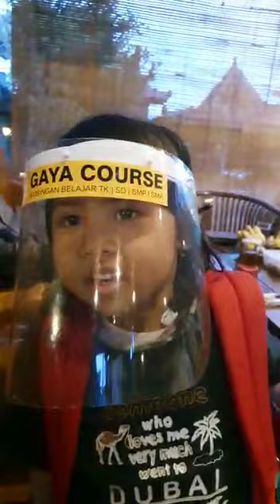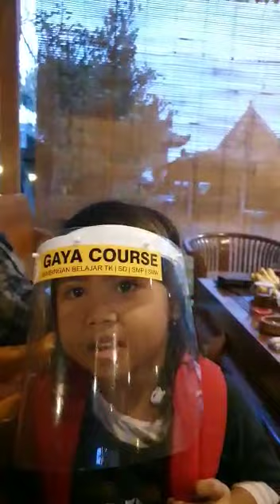Brama,Rambu,Rangkung, Bersama Letkol Urip Widodo Penerbang TNI AU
Video dari Sukesi Rahayu